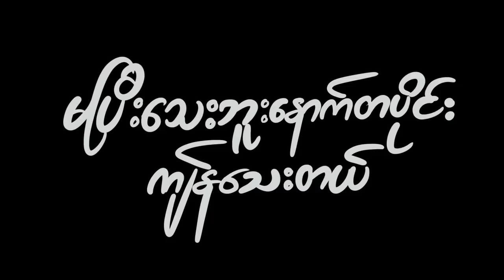စာလာတယ်ဗျို့ Ep-15.1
Episode (15.1)လေးလာပါပြီရှင်။
ဒီတပတ်အတွက် ထူးထူးခြားခြား တည်ငြိမ်ခန့်ညားလှပနေတဲ့ ငှက်မောင်နှမတွေ
ပြောင်းတောထဲကနေ ငှက်ပရိတ်သတ်တို့ရှေ့ကိုပျံသန်းရောက်ရှိလာပါပြီရှင်။

ကဲ ဒါဆိုရင်တော့ ရုပ်ချောချောနဲ့ငှက်တစ်အုပ် ဘယ်သူတွေရဲ့စာတွေကိုဖတ်ပြပေးသွားမလဲ ကြည့်လိုက်ကြရအောင်နော်

အားလုံးနဲ့အတူတူရှိနေသလို အမြဲဆက်လက်ရှိသွားမယ့်
" သို့-စာပို့မယ်”